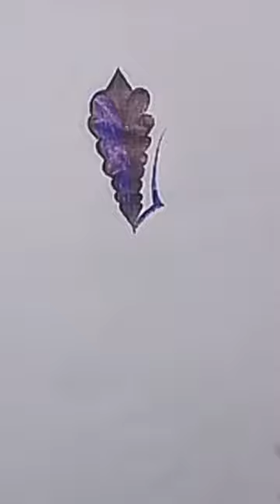Nokila terna merna tattoo